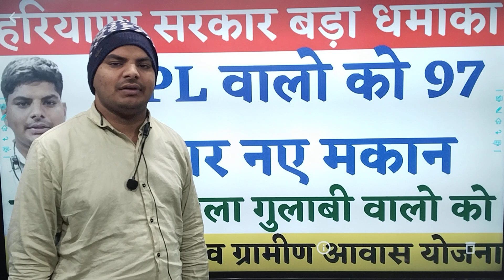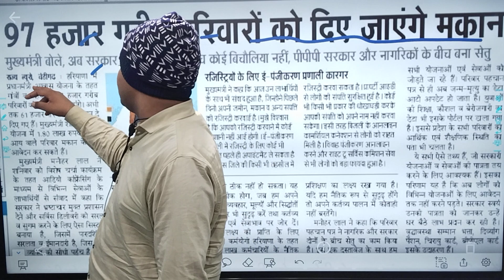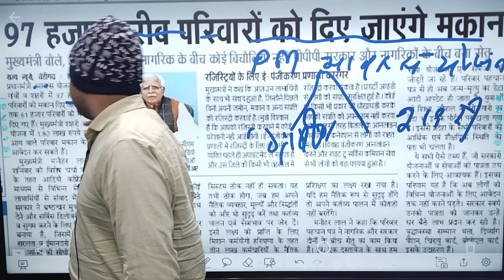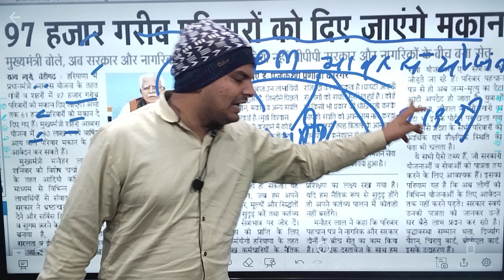हरियाणा सरकार बड़ा धमाका BPL वालो को 97 हजार मकान ग्रामीण शहरी दोनों को | Haryana Aawas Yojana 2024